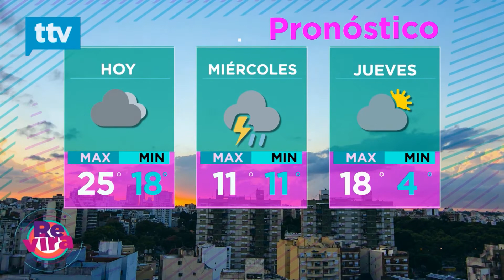El humor de Rulo Espínola, el reviro de noticias y despedida - Revirados 261 Bloque 4